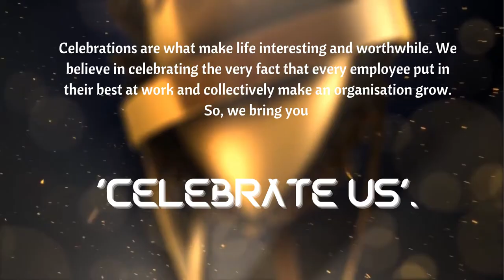Corporate RnR Trailer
Its Trident's Culture to recognize and reward its employees